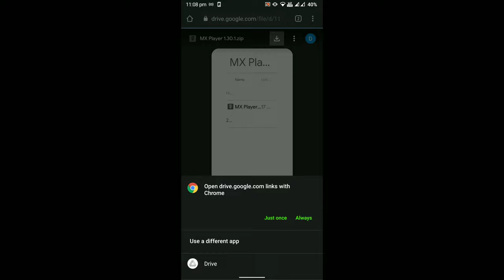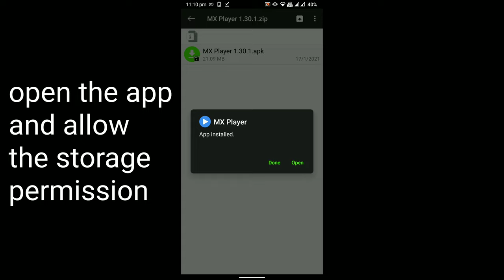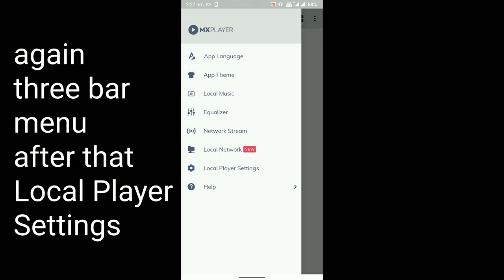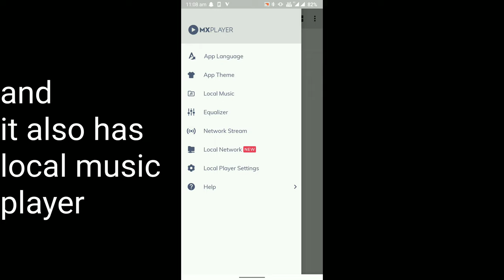best settings for Mx player | For Offline users | No Ads | Mx Player mod | 2021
hi...

This video is about best settings for Mx Player. This is useful to improve user experience a little better in Mx Player.

Download link of Mx player zip :-

                                or

download link of Mx Player app :-

Used Apps :-

1.Mx player
2.Chrome
3.File Manager :-

If you have any doubts ask me in Comments.